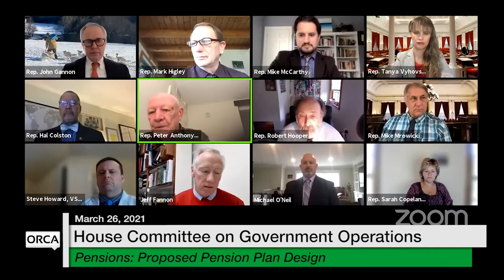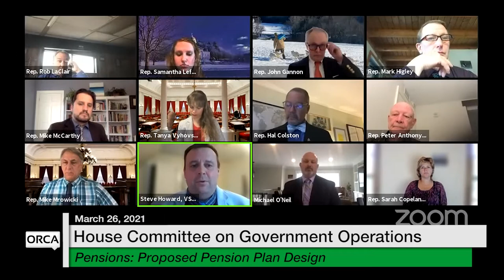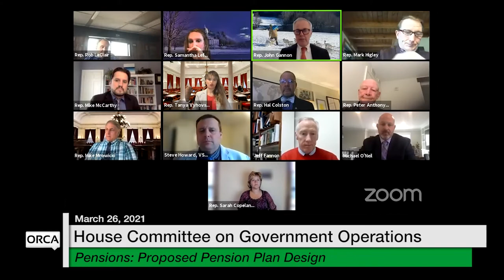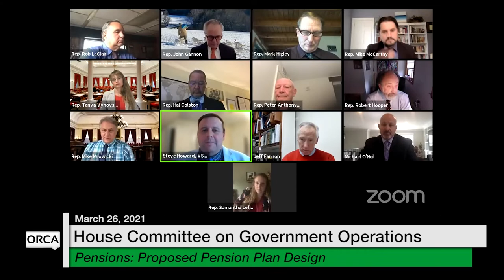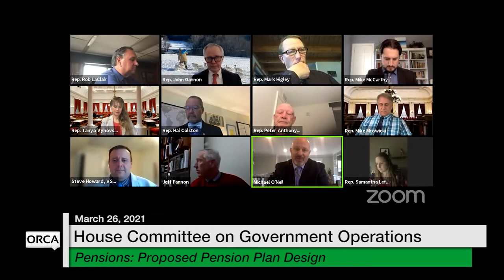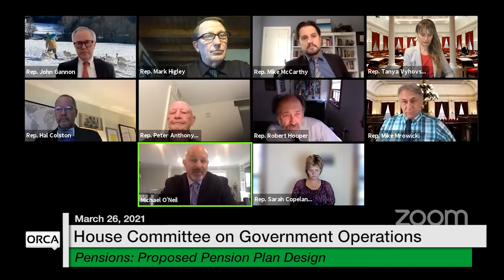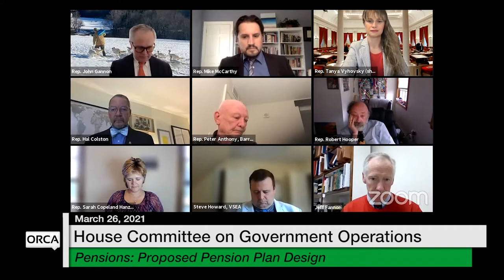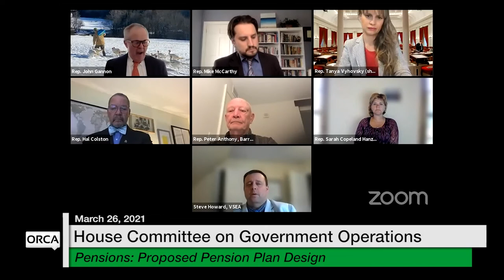Vermont State House - Pensions: Proposed Pension Plan Design 3/26/2021